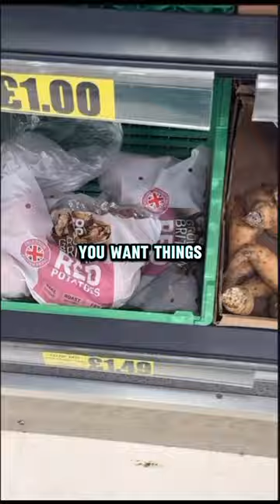Alkaline vs Acidic Foods: Natural vs Man-Made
Discover the difference between alkaline and acidic foods in this eye-opening video! Learn which fruits and vegetables are truly natural and which are man-made hybrids. Unlock the secrets to better nutrition by understanding how foods like carrots, dates, apples, and coconuts affect your body's pH balance. Find out why some popular foods might be harming your health and which alternatives to choose for optimal wellness. Don't miss these crucial insights on natural vs genetically modified foods!